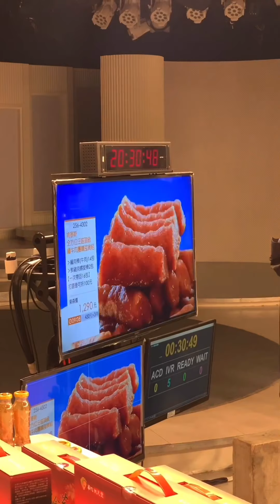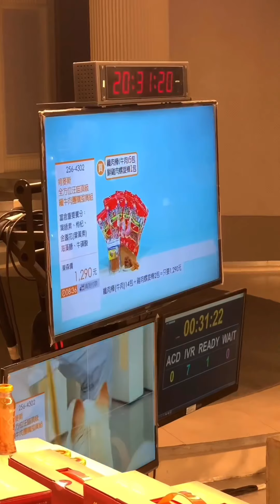2020/3/30東森購物台肯麥斯牛肉寵物鮮食-鹿和訓犬學校/狗明星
2020/3/30東森購物台肯麥斯牛肉寵物鮮食-鹿和訓犬學校/狗明星